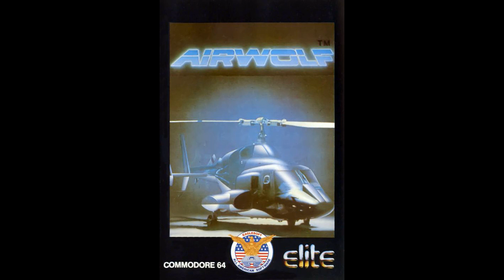Airwolf:Der geheime Helicopter(Lets Play/C64)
Wer kennt sie nicht die berühmte Actionserie aus den 80er.Airwolf ist ein Geschicklichkeitsspiel von 1985.Fliegt mit mir zusammen durch das Labyrint und rettet die Leute.Ein Computerspiel für den Commodore 64(C64),ZX Spectrum und Commodore Plus 4.Ich wünsche euch viel Spass beim zuschauen.